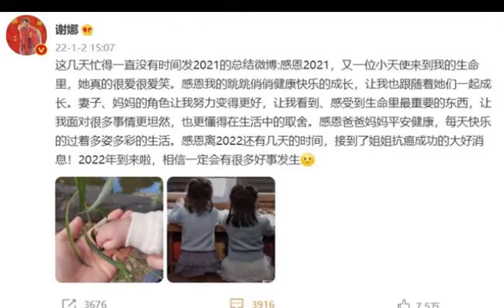Dân mạng cho rằng Tạ Na và Lệ Dĩnh kết thông gia, Dĩnh bảo sẽ hời to trong phi vụ này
Tạ Na và Zhao Liying đều được tìm kiếm vì có con, và cư dân mạng trêu rằng họ có thể có "nụ hôn trẻ con" và trở thành thông gia. TLD sẽ rất hời trong vụ làm ăn này
Lời nói đầu: Vào ngày 2 tháng 1 năm 2022, Tạ Na lặng lẽ đăng một bức ảnh mặt sau của 2 cô con gái song sinh đầu lòng và một bức ảnh bàn tay nhỏ của cô con gái thứ ba trên Weibo. Xie Na viết một bài tổng kết năm 2021, cô rất biết ơn một thiên thần nhỏ khác đến bên đời mình, Tạ Na cũng biết ơn vì sự phát triển khỏe mạnh và hạnh phúc của cô bé.
Xie Na cũng cho biết: "Vai trò của người vợ và người mẹ khiến tôi nỗ lực để trở nên tốt hơn, cho tôi nhìn và cảm nhận những điều quan trọng nhất trong cuộc sống, giúp tôi bình tĩnh hơn khi đối mặt với nhiều thứ, và cũng hiểu rõ hơn về những lựa chọn của mình, và tin rằng nhiều điều tốt đẹp sẽ xảy ra vào năm 2022.
Đây là lần đầu tiên Xie Na chia sẻ một bức ảnh của tiểu bảo bối, mặc dù cô ấy chỉ chụp một bàn tay nhỏ nhưng đó cũng là một sự cải thiện lớn. Cư dân mạng đang rất mong chờ: một bức chân dung gia đình và chiêm ngưỡng khuôn mặt của ba đứa trẻ.